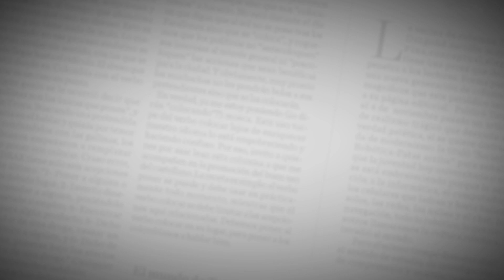Cristina Angulo | Chica Miércoles | EL HERALDO